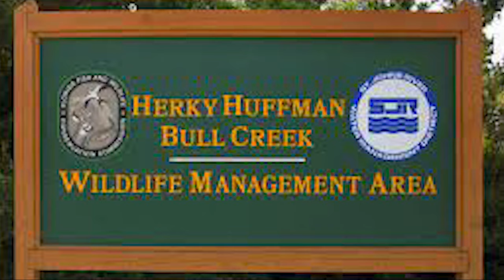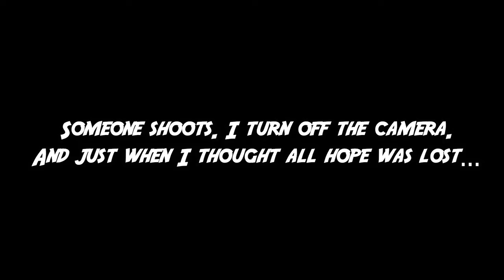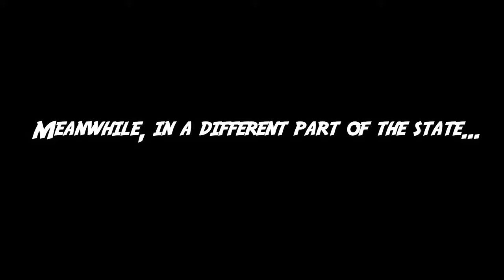OSCEOLA GOBBLER DOWN on Florida Public Land with a 410 shotgun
Mark has a close call that ultimately ends in a gobbler getting shot, but not by him. John and his wife, Michelle, head out on a quota hunt and get into all kinds of action. Eventually get in close enough for the lady hunter to get a stud gobbler in close enough for the shot. It's here first turkey and we couldn't be happier for her!

---Bow Setups---
Mark's Bow:

---Camera Gear---
Mark’s Cameras: